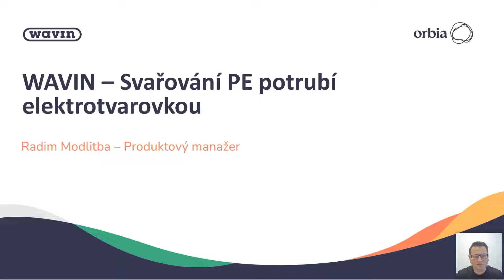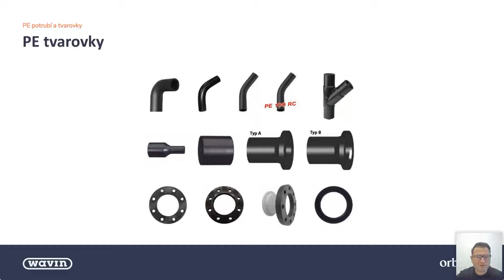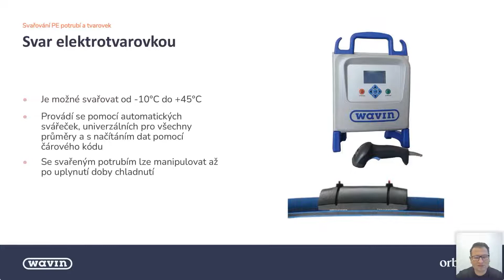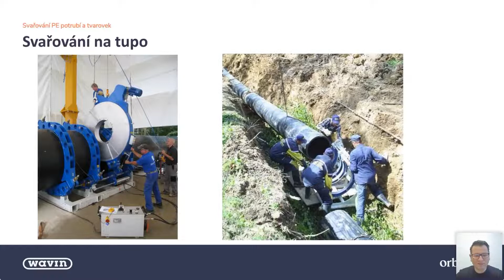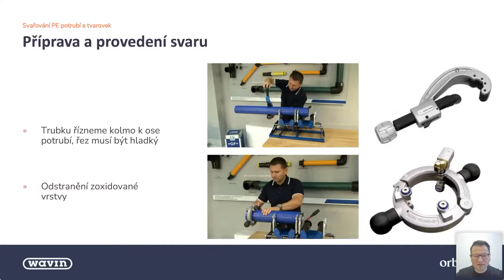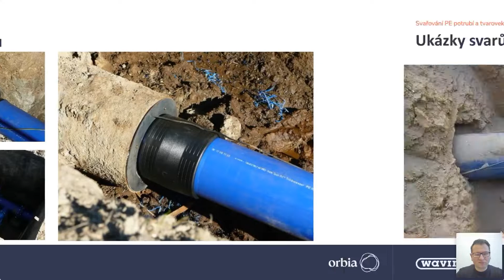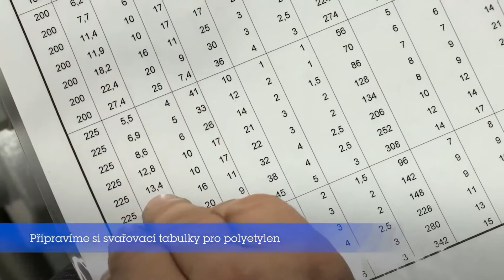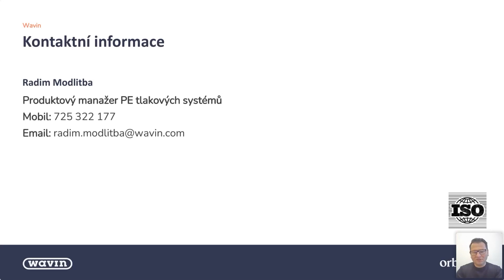Webinář: Svařování PE potrubí elektrotvarovkou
Podívejte se na metody svařování ale také správný technologický postup, krok za krokem pro svařování tlakového PE potrubí pomocí elektrotvarovek, tak aby nedocházelo k chybné přípravě pro svařování.